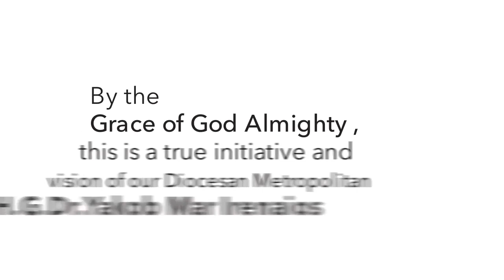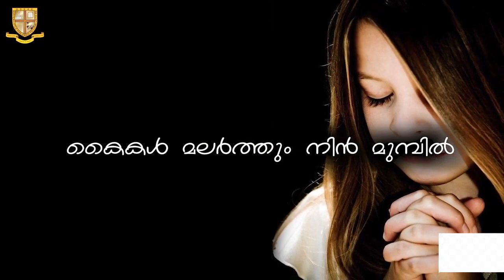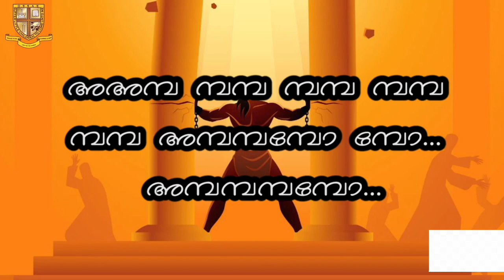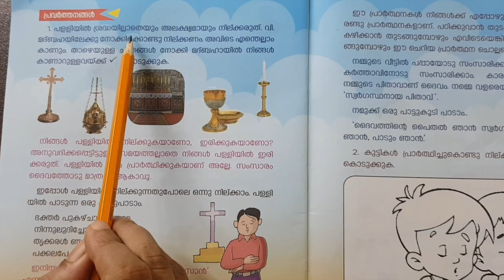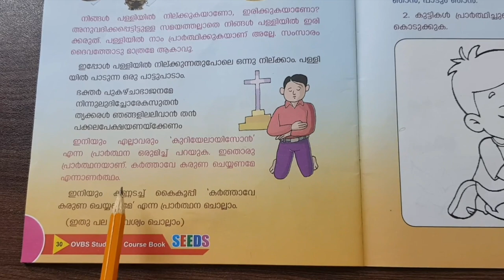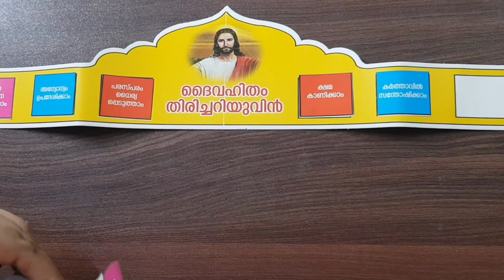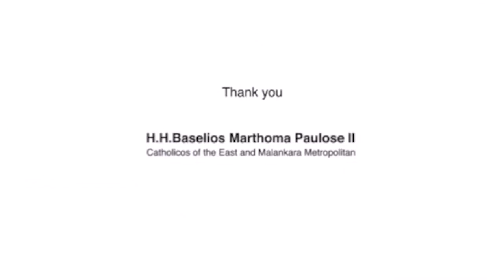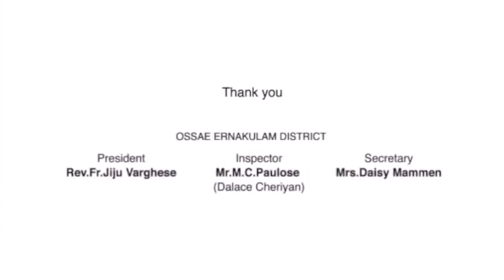Online OVBS 2021-Closing Ceremony and Day 6:Seeds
OSSAE Kochi Diocese Online OVBS